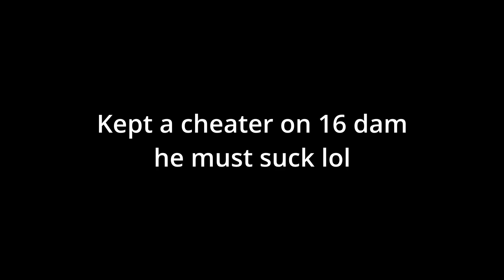1v1ing an exploiter (he used extended) (castlers on an alt)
this cheater sucked xd

btw he also admitted to cheating in my dms so yeah

My Discord User: flicction

Roblox Arsenal Settings:

83 FOV
0.0243 Sensitivity
1.600 dpi
Resolution: 1920x1080
Minimized Viewmodels: On
Black Crosshair

Specs:
16GB RAM
1TB SSD